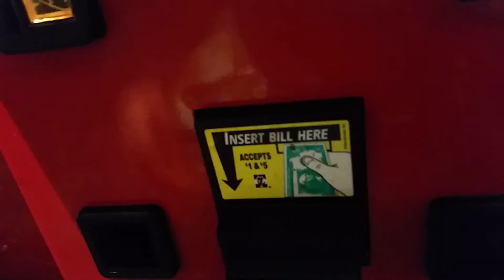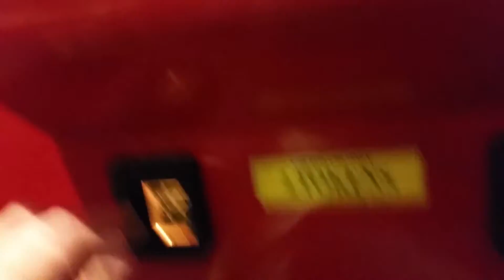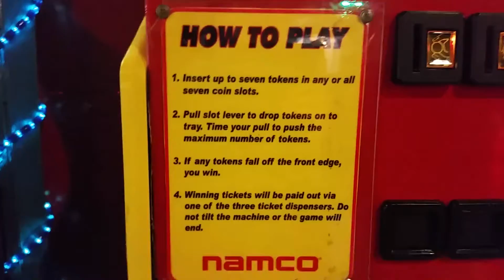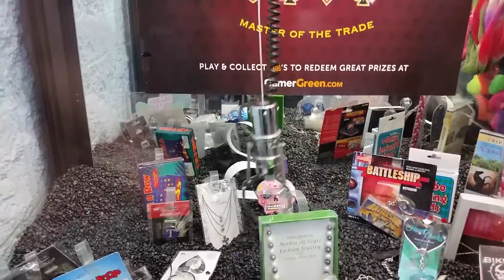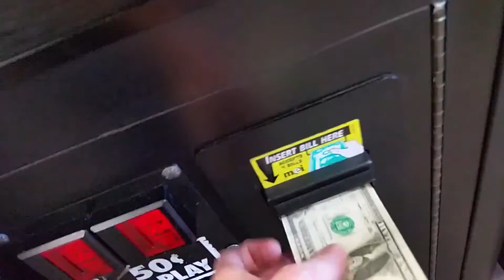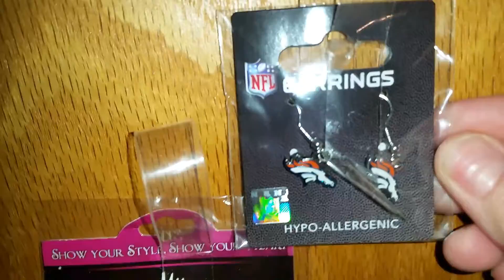Claw Wins- plush plays and a crazy 2-in-one Grab!! Broncos fan will like it!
I played a few claws without Josh a few weeks ago.  Played the Pinnacle Claw & The Super Scooper!  Tried my luck at a coin pusher- "Jackpot," it looks like a Slot Machine.  Plus an accidental double grab you gotta see to believe!!